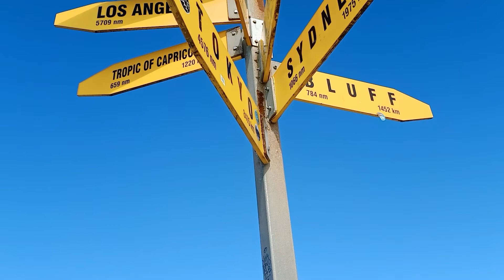Cape Reinga 2